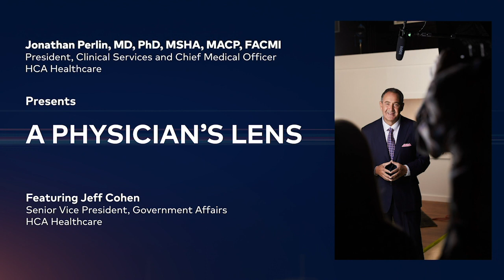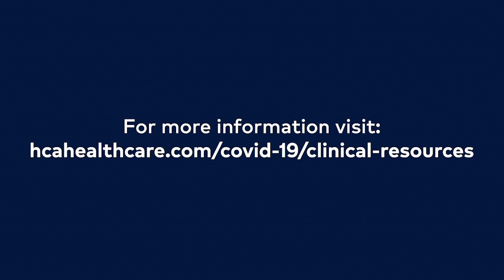A Physician’s Lens: Dr. Perlin visits with Jeff Cohen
In the third episode of A Physician’s Lens, Dr. Perlin and Jeff Cohen, HCA Healthcare’s Senior Vice President for Government Relations, discuss what is next for COVID-19 in terms of relief, teleheath and its implications for healthcare, and coexisting with COVID for the foreseeable future.